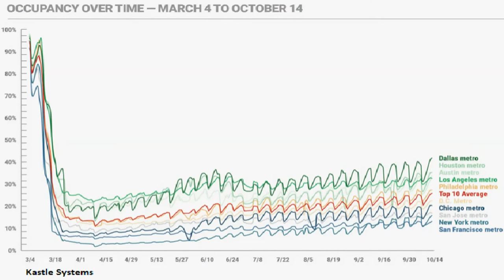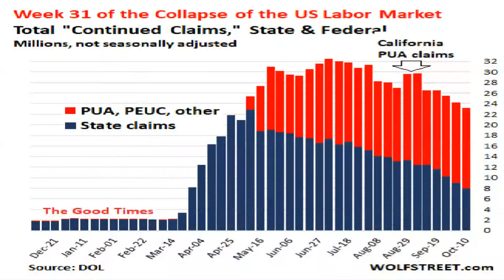Market Bull October 23, 2020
The major averages closed another sloppy session mixed on little high frequency data today. Since Monday the Standard and Poors 500 Index has lost 29 points or .83% while the NASDAQ fell 184 points or 1.59%.